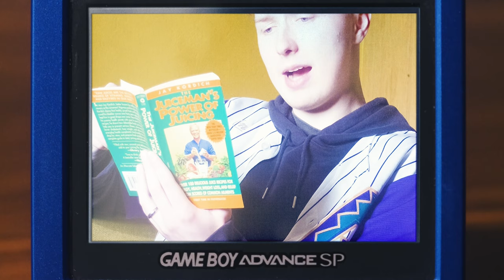Isaac App - TIGHTROPE$ (Official Music Video)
"TIGHTROPE$" out now & available EVERYWHERE

LYRICS:
I’m slick with words, tongue sharp, you left in thirds
You pitchin verbs, I knock it out, I’m flipping birds
While smokin herbs, I’m blockin out what often hurts
I move in herds, it’s me, my family, money, merge

We crave the day that we can finally start to splurge
Hit the store like fuck it leave with kicks by virg
And celebrate cause we ain’t start back in the burbs
I been a man who takes issue never chirps

Cause life can be a bitch who tempts you with some curves
Leave a couple stitches way below the surf
Make you question everything and what it’s worth
I double back and redefine what I deserve

Cause if not I retreat to knife slitting nerves
Life slipping first, I remember nights fade in blurs
Heights come with terms, I crash and burn, mind taking turn
Change what I learn, moments that I can’t return

But if I could I wouldn’t know too many swerve
Off the beaten path impatience got you burned
Withstood, how could I move without what had I earned?
Until we profit off the hurt we ain’t adjourned

Yeah, so what the fuck is a limit?
Record 6-0 so I’m never stressing a minute
Checkered 6 foes leavin 20 holes where it’s knitted
Now if we switch hoes I know that yours gon get addicted

I got like 6 doors knockin down they all bringing digits
I got like 6 more that I’m patient with I don’t fidget
I got like 6 crows always waiting for me to pivot
And yeah I’m 6 rows back but I ain’t pay for the ticket

No I ain’t pay for the ticket
And I’m whippin a civic
Yeah and I’m still whippin a civic

Look, nighttime, seem to fade up and I’m lost
Still takin’ this pill that make me drown out all my thoughts
Yeah, at what cost? Would I sell my soul to make it?
Swimming through this mud how longer can I fucking take it?

A daily question I might dodge the answer
Insecurities duplicating like stubborn cancer
I see myself in that mirror but think it’d never matter
My heart is weak and if you get too close it might shatter

I hate the chatter, but that’s just what it takes this day and age
They see your page, hate it, opinions they form and rage
Couple weeks later they backin the shit you say
But only cause they seen a couple dollars fly your way

See that’s a fake bitch
Who likes to hide a mile away
Stick around until ya pockets deep and you decay
And just because you fuck with them don’t mean you gotta stay
Now check yourself and reevaluate who they portray

They not same, hoe, this ain’t a game show,
They swappin lives, throwing knives, we gotta lay low
They not same, hoe, i'm walking tightropes
I got my eyes closed, mindful of the time thrown